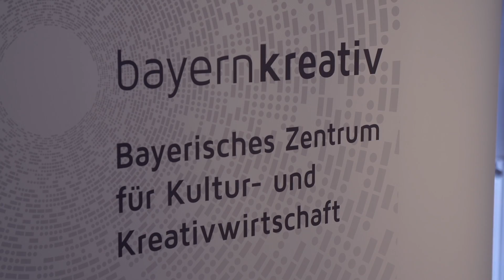Wirtschaftsministerin Aigner eröffnet Bayerisches Zentrum für Kultur- und Kreativwirtschaft - Bayern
Am 02. März 2015 eröffnet Bayerns Wirtschaftsministerin Ilse Aigner das neue Bayerische Zentrum für Kultur- und Kreativwirtschaft in Nürnberg. Das Zentrum dient als Ansprechpartner für alle Kreativen und Kulturschaffenden im Freistaat, ermöglicht die Vernetzung untereinander und erhöht die Sichtbarkeit der Branche nach außen.